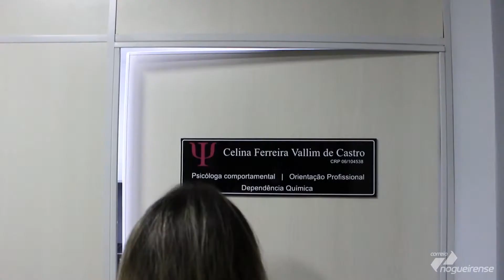Psique - Reabilitação Neuropsicológica